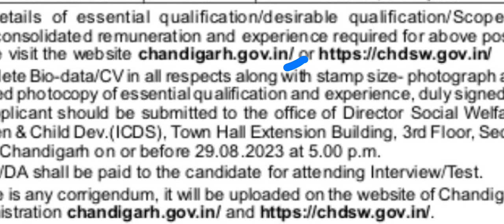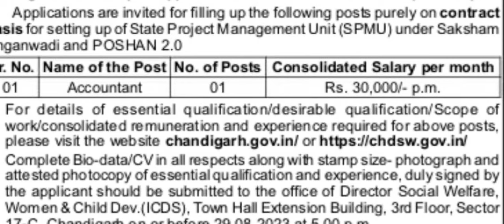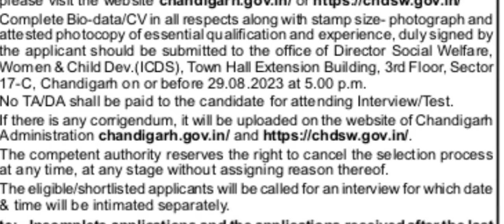ਸਮਾਜਿਕ ਸੁਰੱਖਿਆ ਇਸਤਰੀ ਅਤੇ ਬਾਲ ਵਿਕਾਸ ਵਿਭਾਗ ਬਿਲਕੁਲ ਨਵੀਂ ਭਰਤੀ | Chandigarh Recruitment| Punjab Govt job